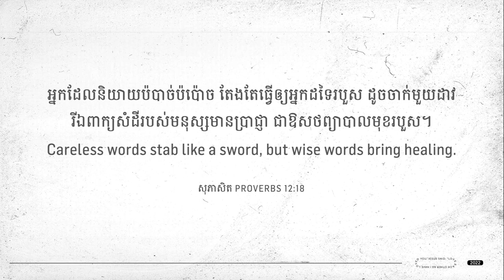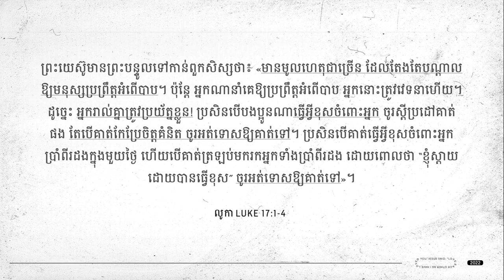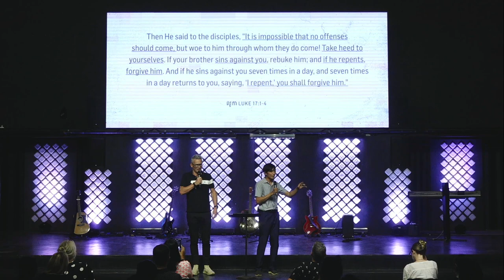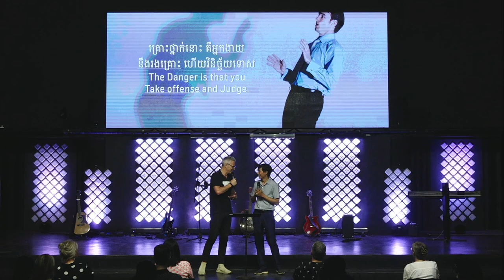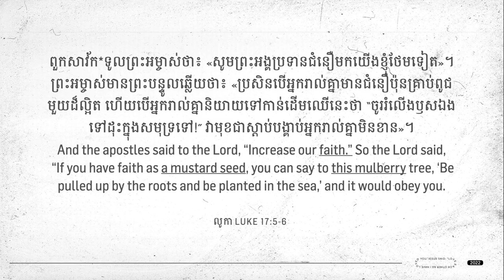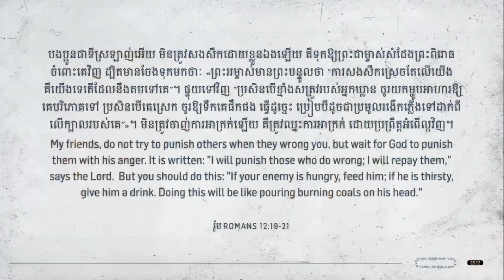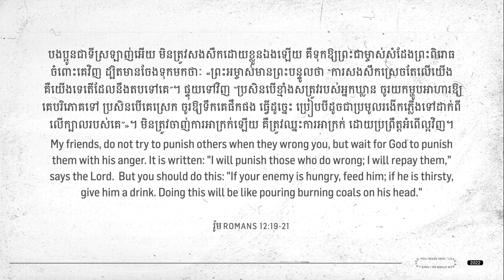Love Your Enemy | ស្រលាញ់ខ្មាំងសត្រូវអ្នក | Peter Paauwe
ICF Cambodia

In order to make our vision come true, it must be supported by individuals, as well as partner churches, who believe in it and show their faith through giving.